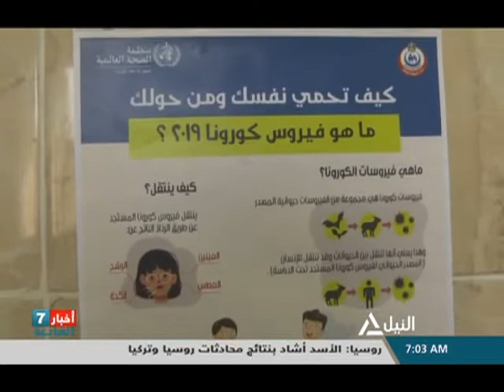نشرة 7 السابعة 7-3- - متابعه لأهم الأحداث السياسية الاقتصادية2020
نشرة 7 السابعة 7-3-2020
متابعه لأهم الأحداث السياسية الاقتصادية
الجوية  المحلية والعربية والعالمية ثقافية متنوعه